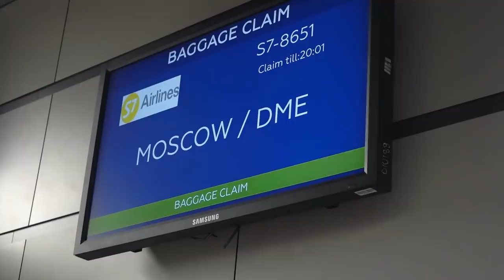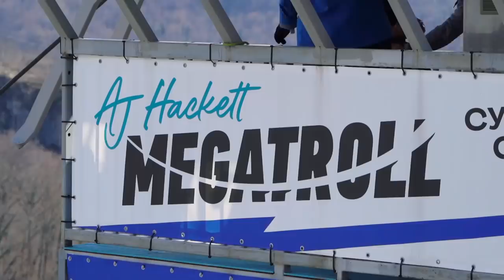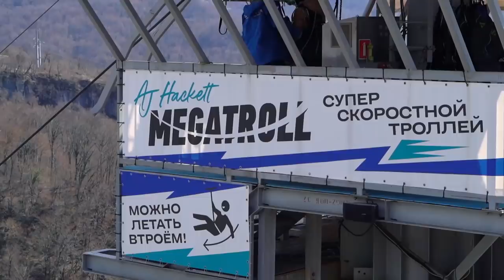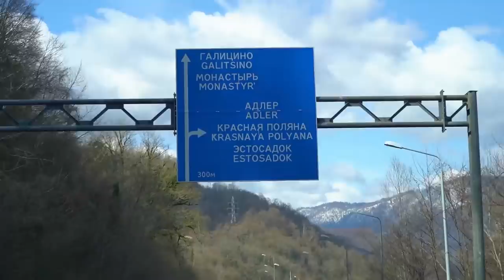ПРЯМ ЩАС: прыжок с самой высокой точки в России. Сноуборд. Сочи. Skypark и New Star Camp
Недавно мне исполнилось 36 лет и я задумался о том, что жизнь стремительно идет вперед, а это значит, что нужно непременно добавить в нее еще больше яркости и впечатлений: так и пришла в голову идея создать “Прям щас!” - проект, где я буду воплощать свои желания в реальность и даже бороться с внутренними страхами.

Итак, сегодня вас ждет нечто совершенно новое: я попытаюсь стать настоящим сноубордистом, мы затусим под Nina Kraviz на одном из крутейших фестивалей New Star Camp 2021, постараемся обуздать панику и прыгнуть прямиком в пропасть в SkyPark с Банджи 207 метров, а еще проберемся на секретную вечеринку и узнаем про то, о чем мечтают ее посетители - всё это ждет нас в солнечном Сочи.

Получилось ли у меня покорить сноуборд и смогли ли мы справиться со своими страхами? Все расскажем и покажем в ролике - обязательно делитесь им с друзьями, не забывайте ставить свои лайки и пишите своё мнение в комментариях!

Судьба формата зависит ТОЛЬКО от вас ❤️ Поддержите этот выпуск как никогда лайком и комменатриями!

Организация Meta, а также её продукт Instagram , на который мы даем ссылки в этом видео, признаны экстремистскими на территории РФ.